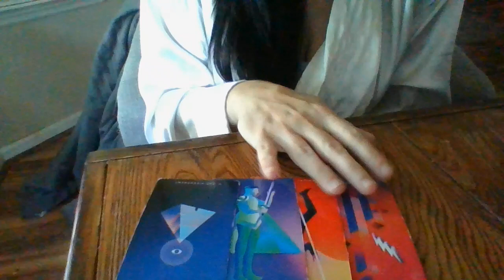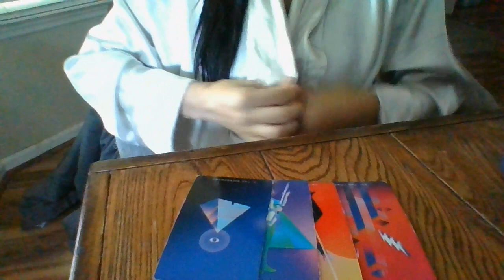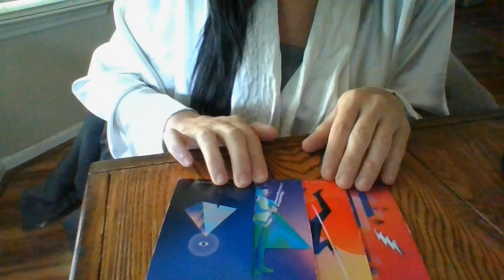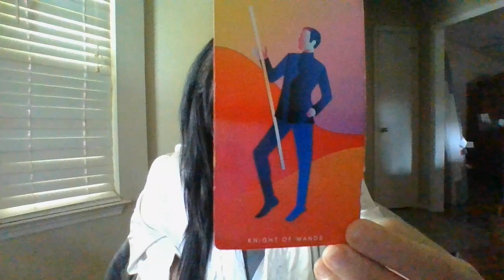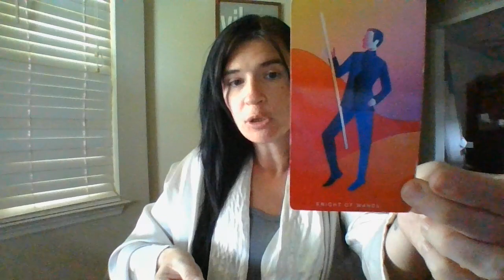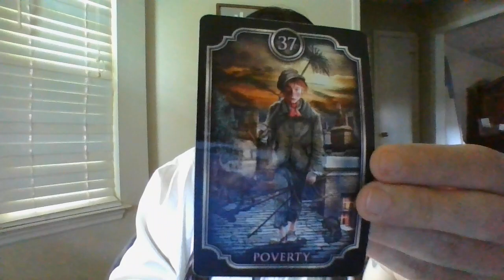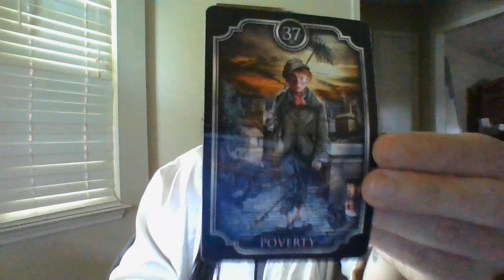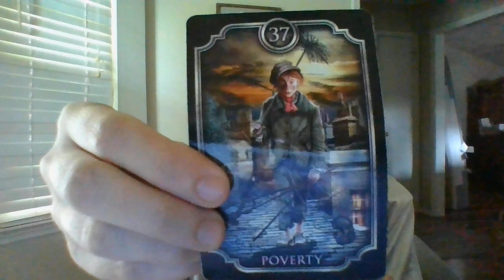AUGUST 22- THE JIST IN 96! 8/19/22-8/22/22- TAURUS- A CONTRACT GONE WRONG!